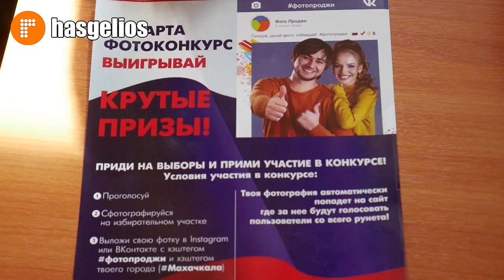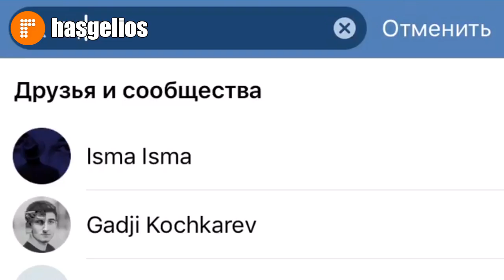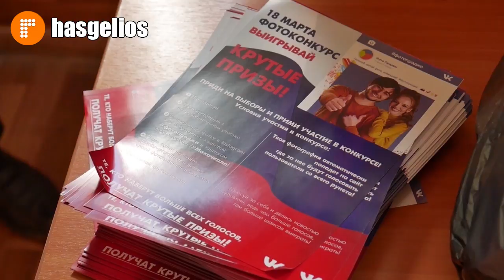Волонтеров Хасавюрта ознакомили с условиями конкурса Фото Проджи